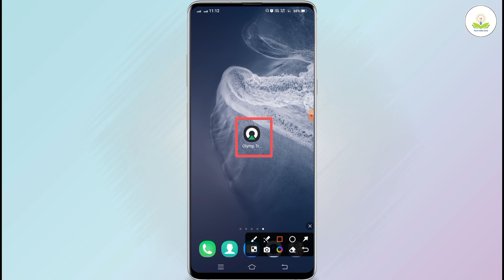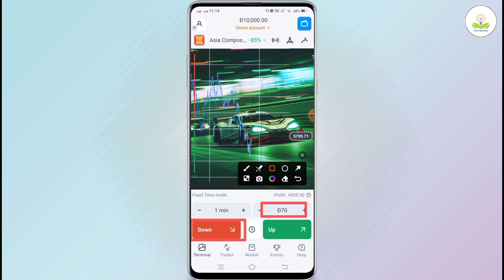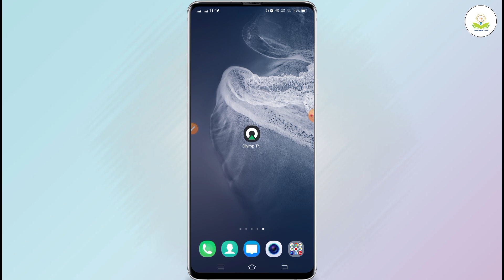olymp trade kaise khele in hindi | olymp trade se paise kaise kamaye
About ;- dosto maine aapko bataya hai ki olymp trade kaise khele to mai umid karta hu video pasand aayegi